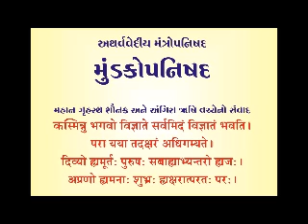18 Mundakopanishad Mundak 02 Khand 01 Mantra 02